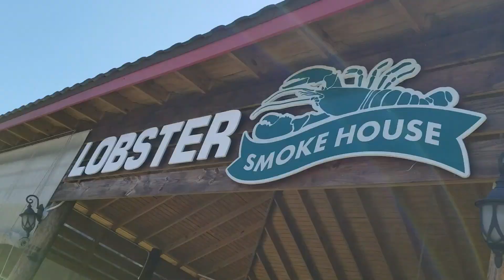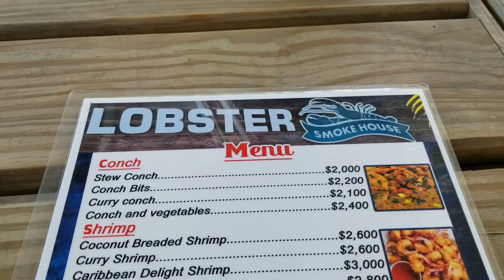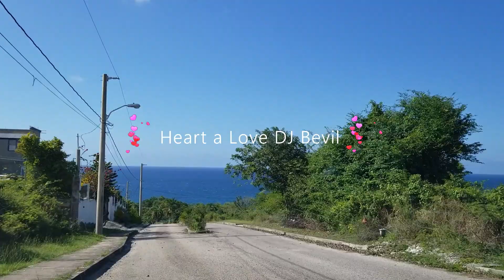Couples Getaway Pt 2 | Lobster Smokehouse Restaurant & Bar 🇯🇲| Greg & Cindy💕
Listen! When we said the food was delicious, we were not exaggerating because it was absolutely delicious, every single bite!!!

Lobster Smokehouse is a must try!

Restaurant Visited In This Video:
Lobster Smokehouse Restaurant & Bar, Green Island, Hanover

Future Motion

Video Editor:
Cidella Barrett

Video Director:
Gregory Barrett
Cidella Barrett